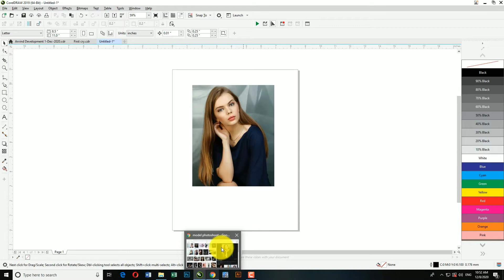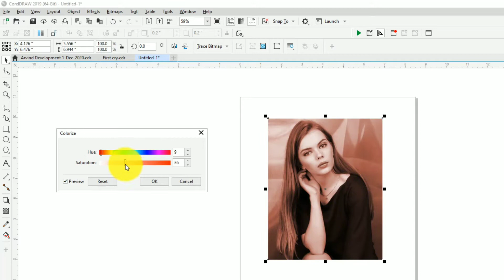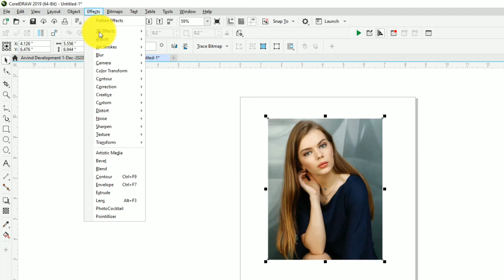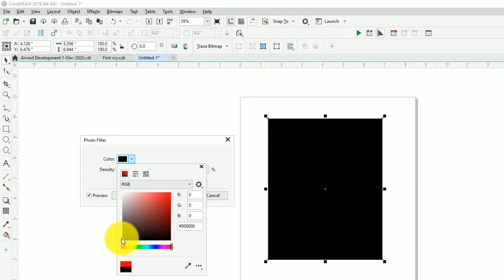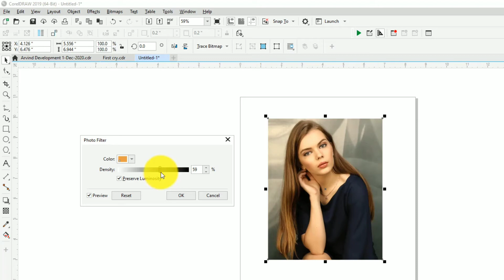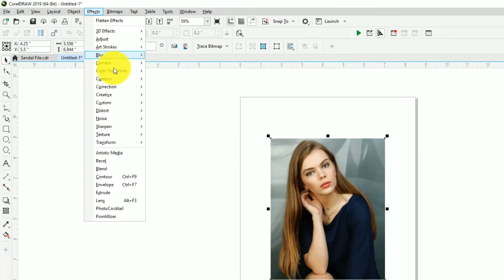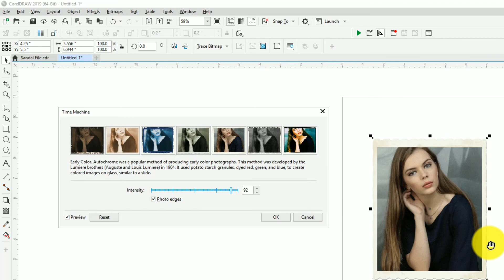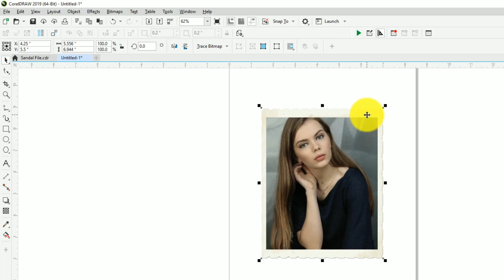how to use camera option in coreldraw hindi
1.how to use camera option in coreldraw
2.coreldraw camera option
3.coreldraw camera option use in hindi
4.how to work camera option in coreldraw
5.which use camera option in coreldraw
6.photoedit in coreldraw
7.photo filter in coreldraw

vfxsachin, filter camera